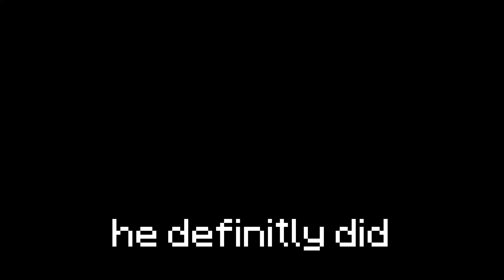Building a NEW base // PIGGY SMP (1)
i used s4rj skin and i can't change it for some reason so FOR THE WHOLE TIME IN THE SMP i will be using s4rj's skin :sob: